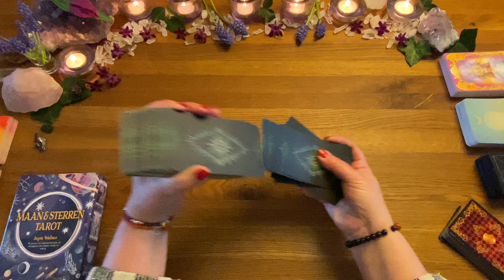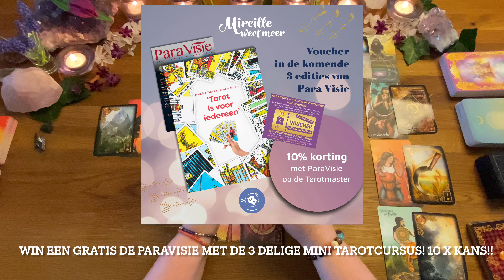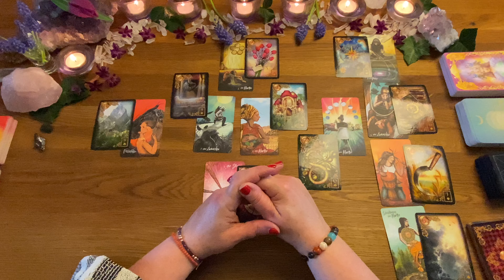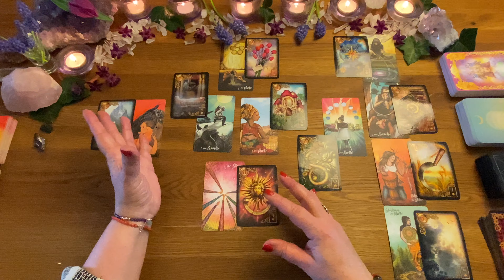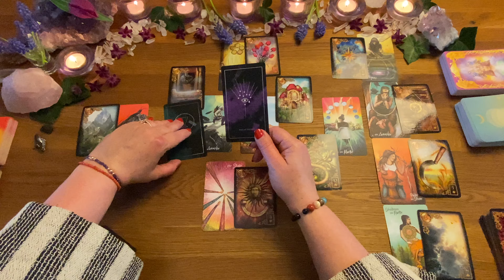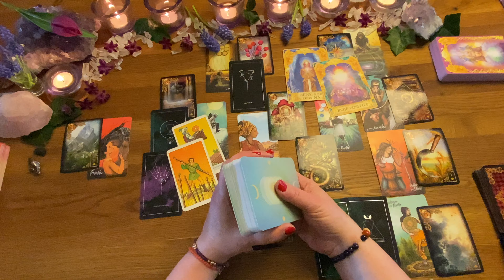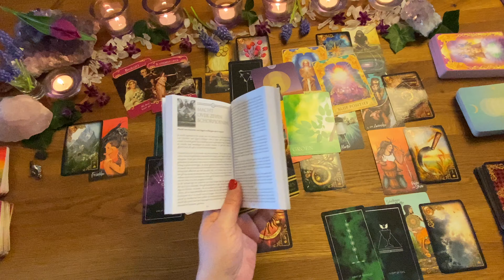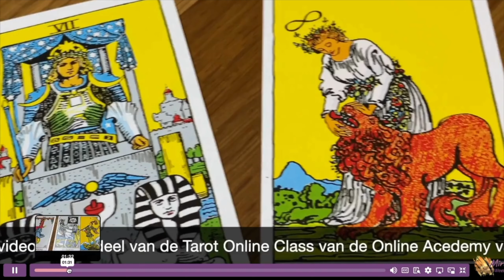♋️ KREEFT APRIL 2024 |TAROT VOORSPELLING | MIREILLE VAN RIJN | MEDIUM ASTROLOGE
♋️STERRENBEELD KREEFT APRIL 2024: Koester jezelf, Heling door schaduw heen, De liefde Ontmoeten.

Stap in de emotionele wateren van Kreeft met Mireille van Rijn in deze maandelijkse tarot en Lenormand lezing, speciaal ontworpen om licht te schijnen op jouw pad van zelfzorg, heling en liefde. Deze maand nodigen de sterren je uit om jezelf te koesteren en te verdiepen in schaduwwerk voor spirituele groei en herstel. Ontdek hoe je door deze processen de liefde kunt ontmoeten en omarmen op manieren die je je misschien niet eens had kunnen voorstellen.
Tijdens deze lezing verkennen we de diepten van je onderbewustzijn en de kracht van zelfliefde, waardoor je de tools krijgt om te helen en vooruit te gaan. Schaduwwerk kan een krachtig pad zijn naar innerlijke rust en deze video zal je gids zijn door het proces.

Laat Mireille van Rijn je begeleiden door de wateren van emotie en transformatie. Het is tijd om te helen, te groeien, en de liefde te verwelkomen met open armen.

🔮 Jouw Gids op de Liefdesreis: Diepgang, Zelfbeheersing & Zielsverbindingen
Ontdek hoe je betekenisvolle relaties kunt smeden en trouw kunt blijven aan je ware zelf. Met een mix van astrologie, tarot, en Lenormand kaarten, biedt Mireille inzichtelijke adviezen die je hart en ziel zullen verrijken op je pad naar liefde en zelfgroei.

✨ Persoonlijke Ambities: Vind Succes in Liefde en Loopbaan
Leer strategieën die je niet alleen in je persoonlijke leven, maar ook professioneel vooruit helpen. Mireille's expertise ontsluit de geheimen tot het benutten van je innerlijke potentieel, waardoor je in staat bent om zowel op het gebied van liefde als werk te bloeien.

🎉 Doe Mee & Win: Jouw Kans op PRACHTIGE PRIJZEN!
Grijp de kans op een 3 x  het ParaVisie Magazine met de mini cursus Tarot, een gratis telefonisch consult van Mireille of win het betoverende Maan en Sterrentarot deck, beschikbaar gesteld door TAROT.NL. LIKE de video, ABONNEER je op dit kanaal en LAAT in de reacties weten waarom jij wilt winnen.

Jouw actieve deelname is essentieel. Samen bouwen we aan een gemeenschap waarin iedereen zijn spirituele pad kan vinden en volgen.

📚 Verbreed Je Kennis: Mireille's Online Academy
Duik dieper in de geheimen van astrologie en tarot met onze cursussen op Profiteer nu van 10% KORTING in april met de actiecode die je via whats app kunt aanvragen.

🌐 Blijf Verbonden
Bezoek voor persoonlijke consulten en diepgaande inzichten die je leven zullen veranderen.

Deze video's zijn bedoeld voor entertainment en persoonlijke groei. Laat Mireille's wijsheid je leiden op jouw unieke spirituele pad.

🌟 Mireille's Online Academy: Verdiep je in astrologie en tarotcursussen.

📌Astrologie leren begrijpen: bekijk ook de informatie-video op dit kanaal.

Erica en Montana kwamen in Pijnacker op bezoek samen met Pauline Wingelaar.
Uitzending gemist? Je kunt het terugkijken!